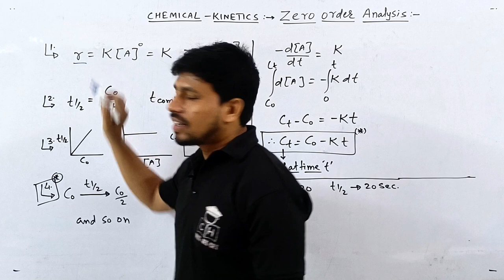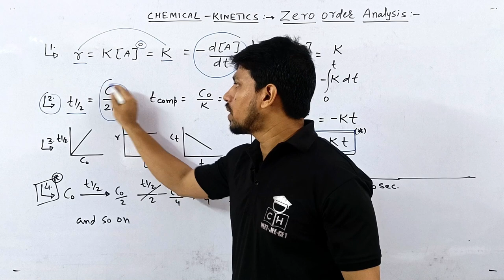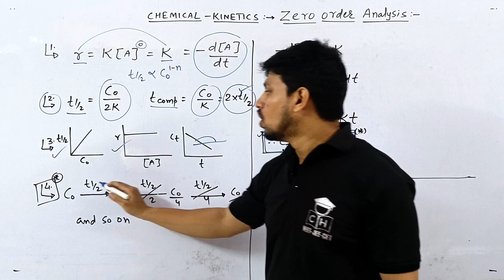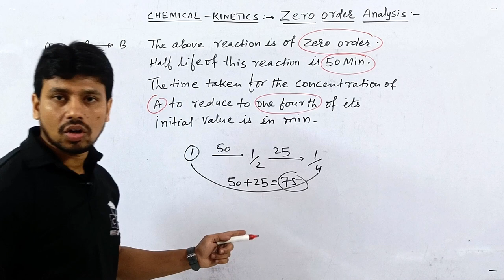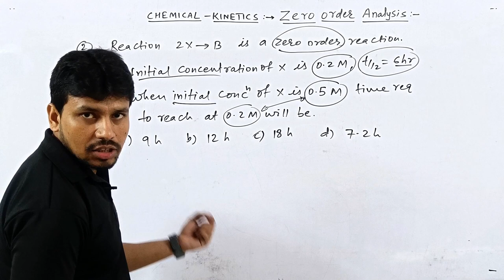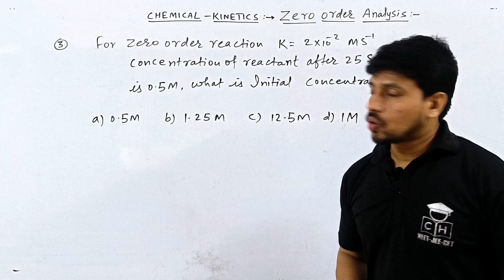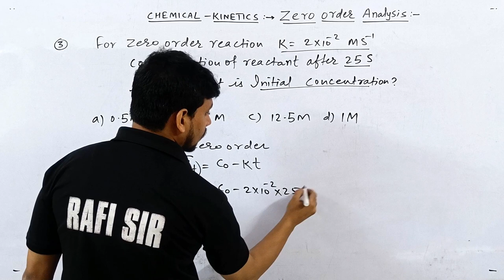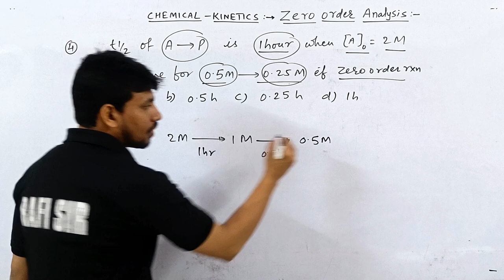CHEMICAL KINETICS #03 | ZERO ORDER | TRICKS | NUMERICAL | JEE MAINS | NEET | COMPETITIVE HUB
00:00 INTRO
00:20 TRICK - I
01:40 TRICK -II
02:35 TRICK - III
03:15 NEXT LEVEL TRICK
04:50 APPLICATION PROBLEM - I
05:30 APPLICATION PROBLEM - II
07:50 APPLICATION PROBLEM - III
08:40APPLICATION PROBLEM - IV
09:35 OUTRO